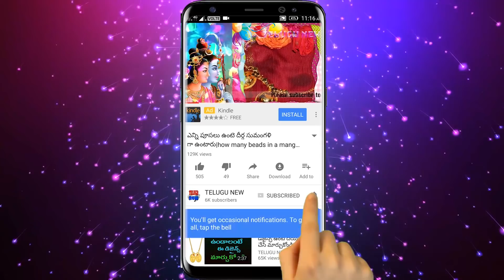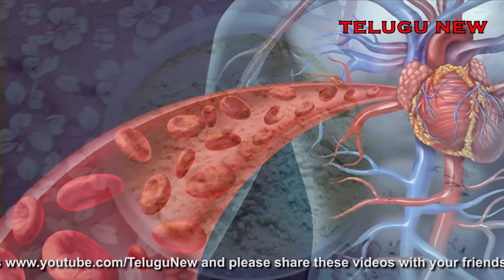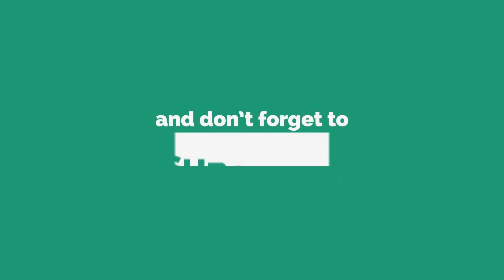రేపే కనుమ దశమి ఏం చేసిన చెయ్యకపోయినా మర్చిపోకుండా స్నానం చేసే నీటిలో ఇది వేసుకొని స్నానం చేస్తే చాలు